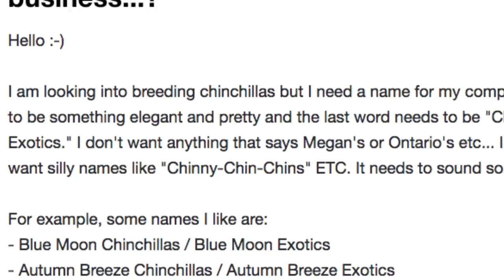MBMBAM: I'll Breed With Your Chinchillas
From Episode 44 (note: don't listen to the old episodes)
Justin, Travis and Griffin McElroy provide possible company names for an aspiring small business owner.